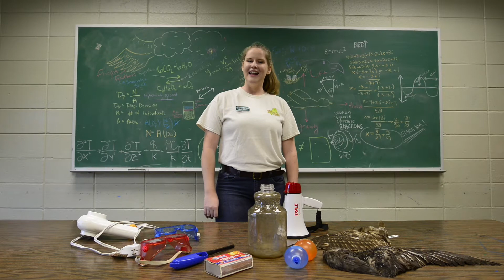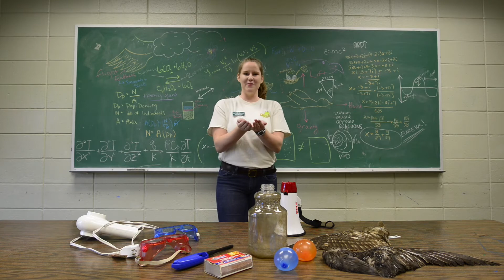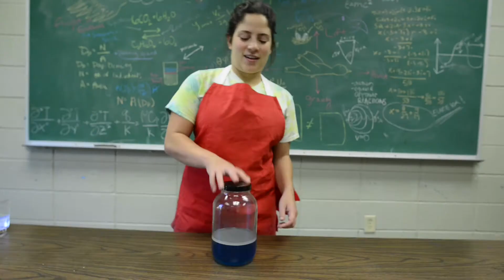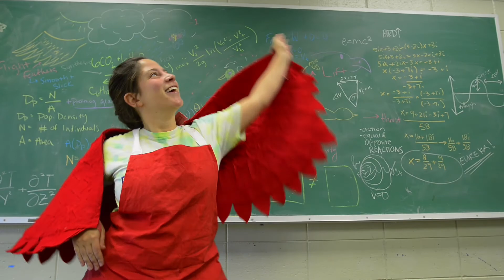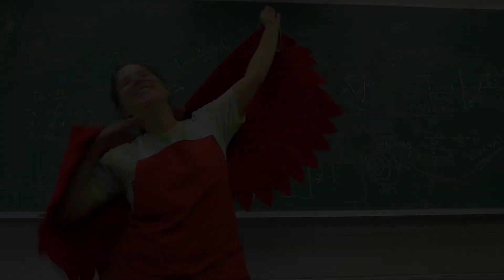Driftwood Goes Digital - Physics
Bring our coastal classroom to your home, and try out a few bird-related experiments!

And check out some fun learning activities with the link below all about the amazing physics of flight: